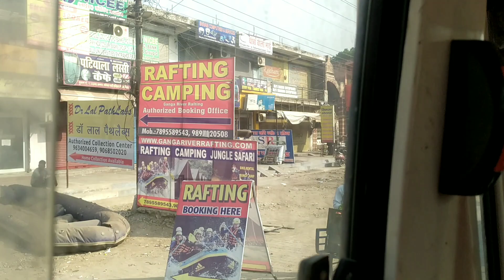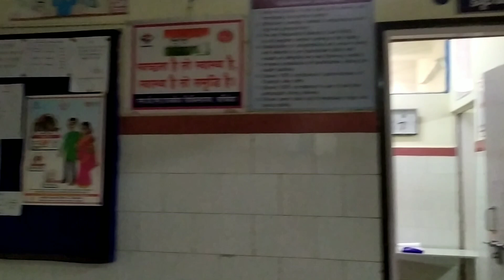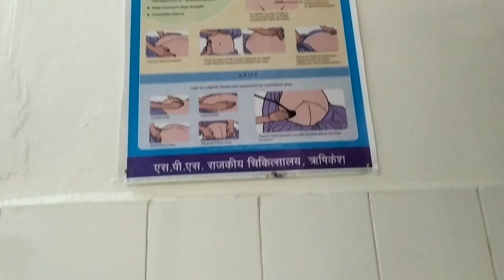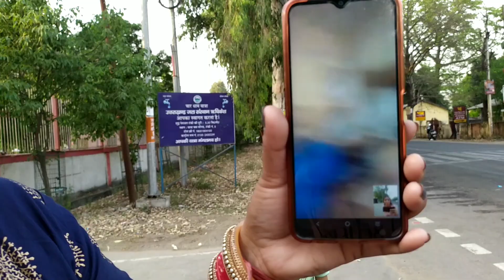Hospital postings experience || labor room and obstetrics ward experience || AIIMS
Hey Everyone!

USERNAME- @simranngautam